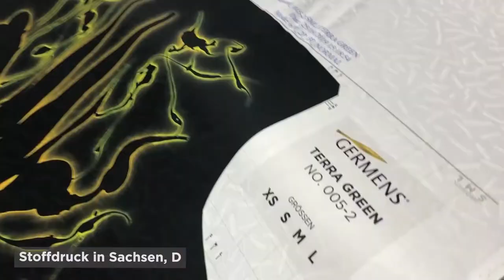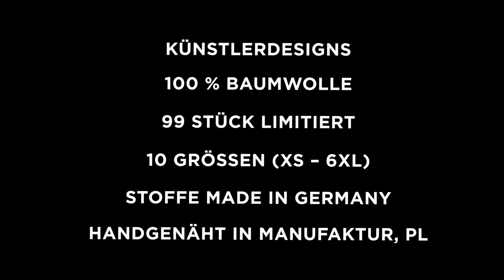GERMENS Hemd CUBO VIOL (067-2) /// Künstler: René König, Chemnitz /// Limitierung: 99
Das kurze Video zeigt das GERMENS® Langarmhemd CUBO VIOL. Das auf 99 Stück limitierte Künstlerhemd wurde vom Künstler René König, Chemnitz, Deutschland, gestaltet.